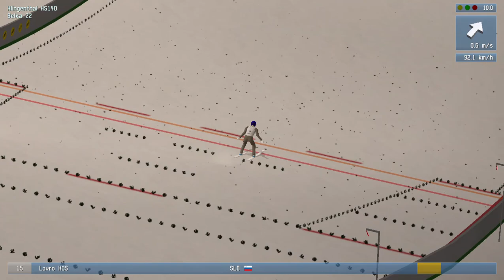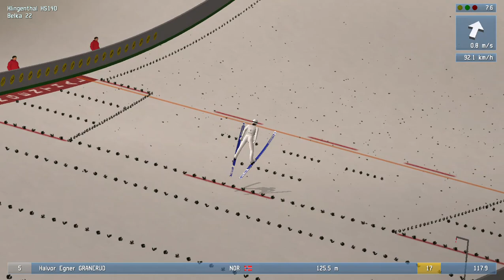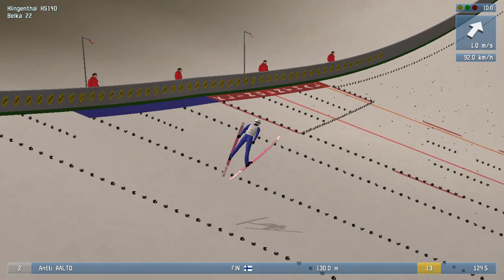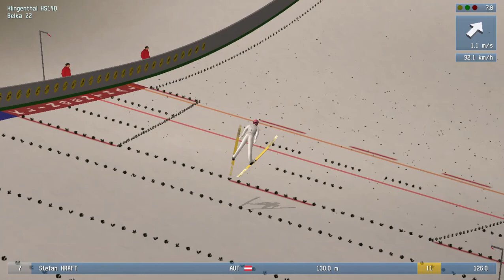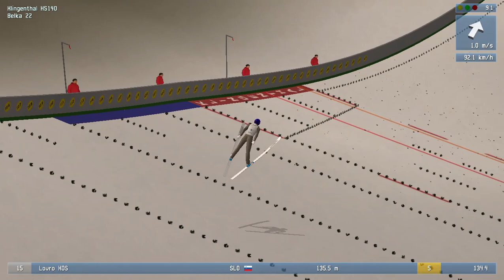drugi konkurs pucharu świata. Wygrana Kazaha i pech Stocha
drugi konkurs pucharu świata w Klingenthal
wygrana muminova i druga lokata żyły